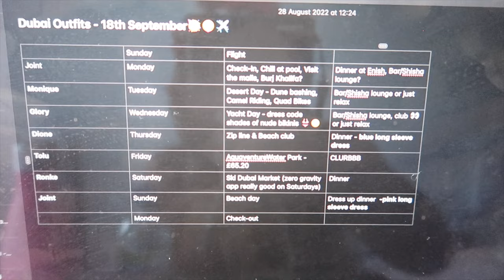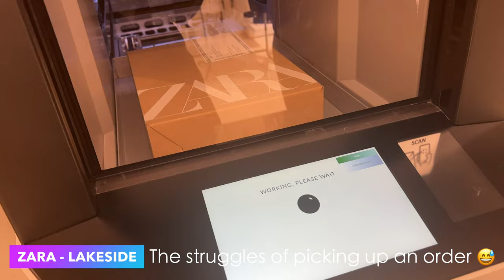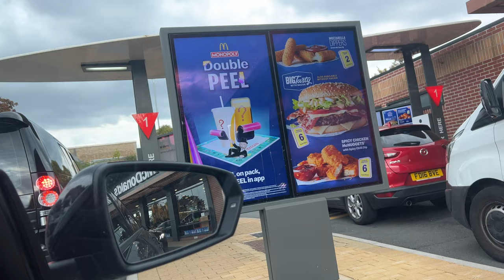Dubai Prep Vlog - Ronxx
Also, please do let me know what you guys would love to see from me, you already know I'm all here for the Vlogs, but let me know what other content you guys like to watch!

Love,
Ronxx